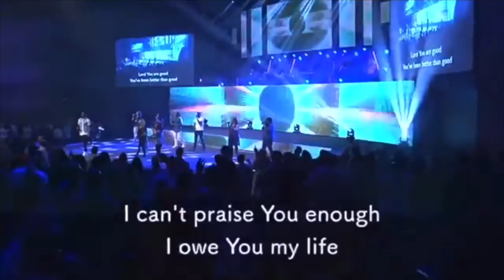HMBC-TV: Sermon - Great Expectations! - Rev. Dr. Lawrence E. Mosley, Jr.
HMBC-TV - Virtual Worship
Hope Missionary Baptist Church

Worship at Hope Missionary Baptist Church (HMBC), located in Central Islip New York, where Rev. Dr. Lawrence E. Mosley, Jr., is the Pastor.

We are God's Loving Church & we are FRUITFUL & FAITHFUL Believers of Jesus Christ and we are striving daily to be loving channels for the glory of God.